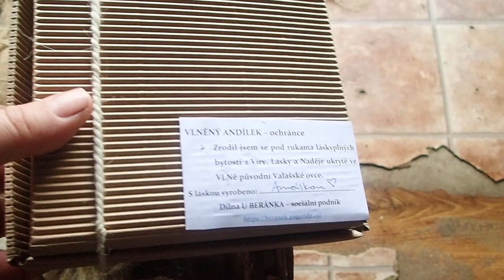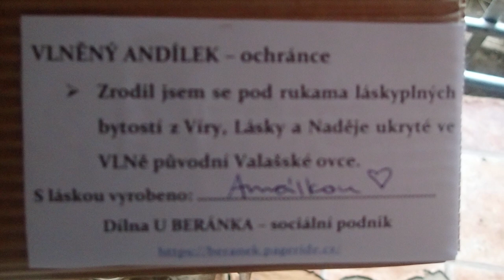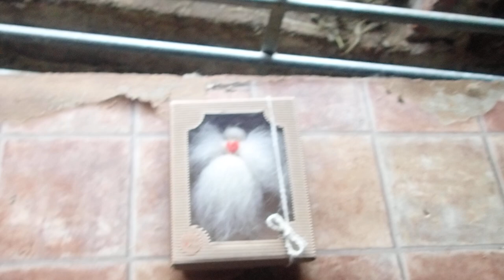Videodeníček pastýřky 26.11.2022 - Dívat se na svět optikou srdce ...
Doplňující povídání k předcházejícímu videošotíčku o mé cestě a pohledu na svět optikou srdce.